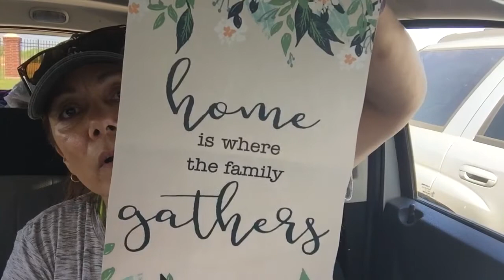Dollar Tree Haul (4/2019)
She caught me @ her apartment 💋😆